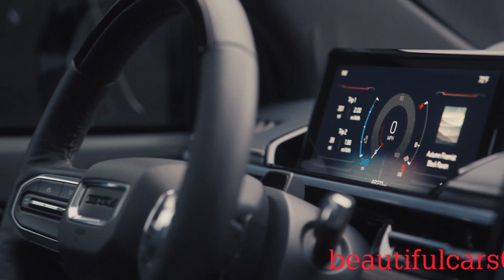GMC DENALI 2024/ beautifulcars04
GMC DINALE 2024/beautifulcars04